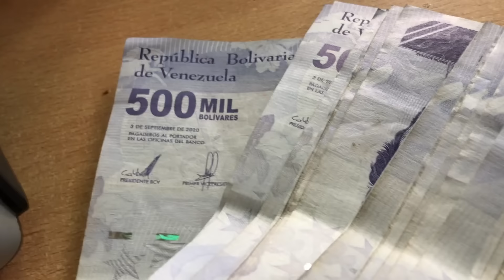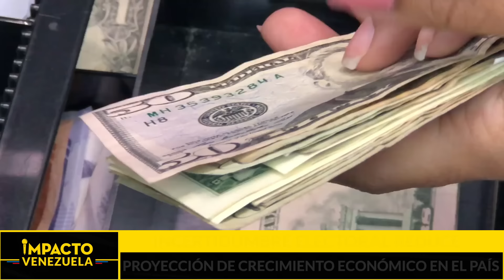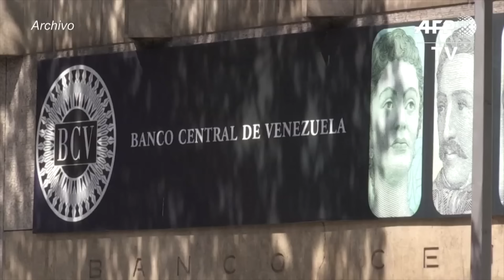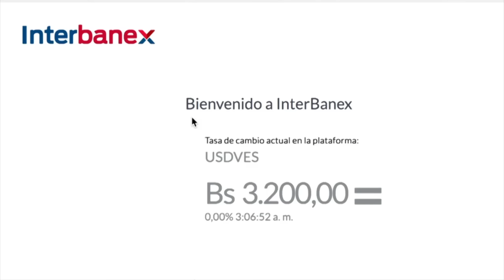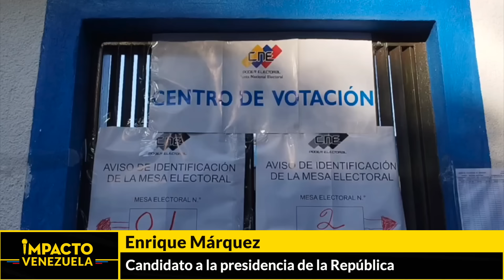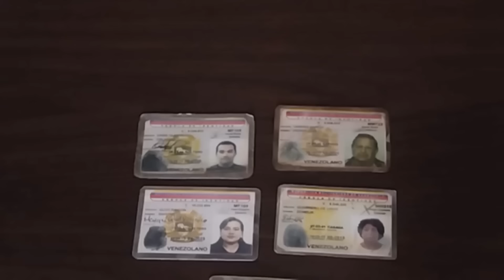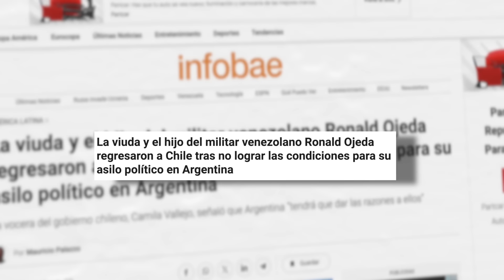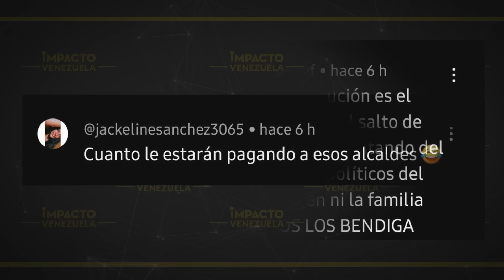🇻🇪¿POR EL CAMBIO?: Oposición confía en el madurismo para la "transición"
Titulares

✅    EN RIESGO: incertidumbre electoral reduce proyección de crecimiento económico en el país

✅ ¡SE ACABÓ LA TREGUA! Petro pone fin al cese al fuego con estado mayor central